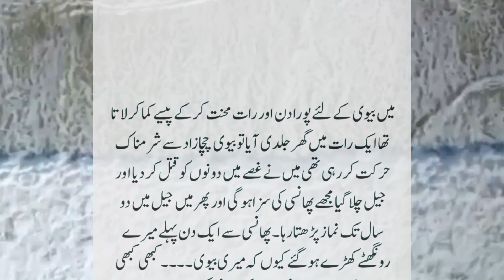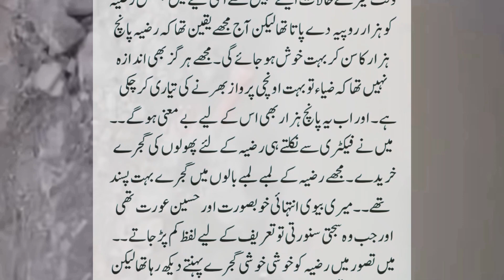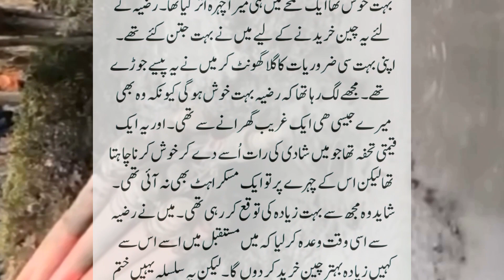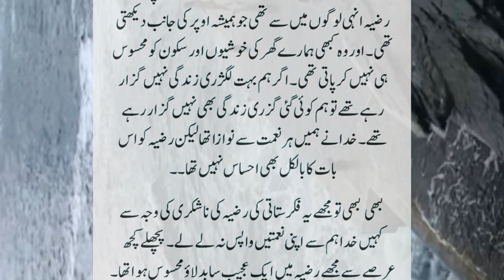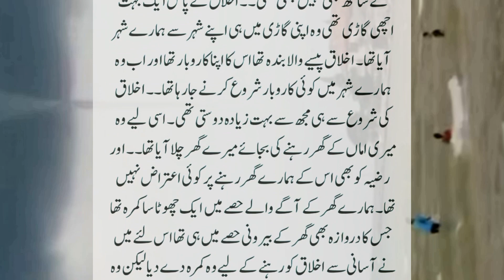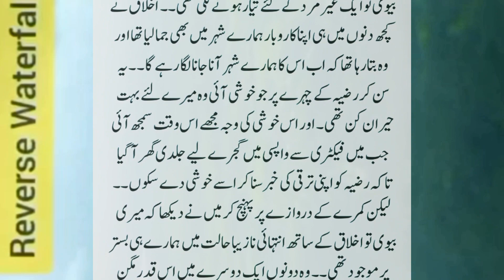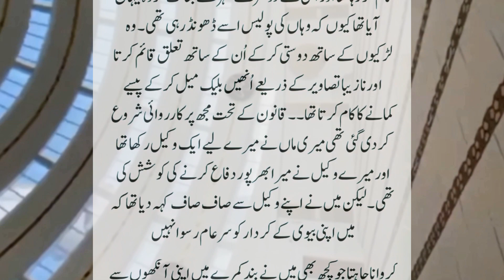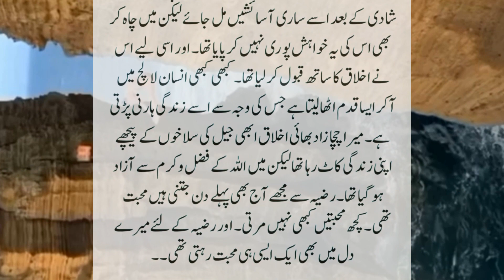en emotional story about a boy / achanak gher giya tu apni biwi